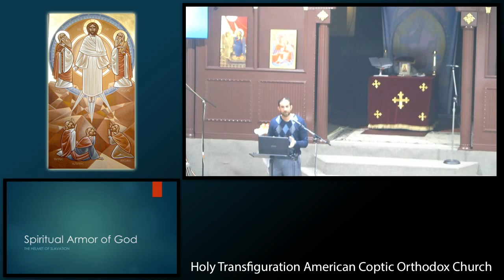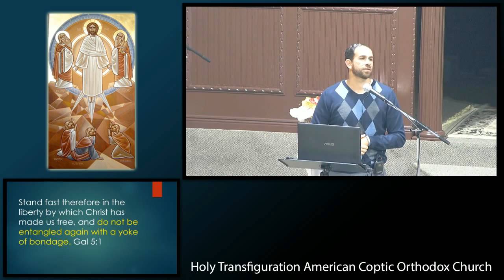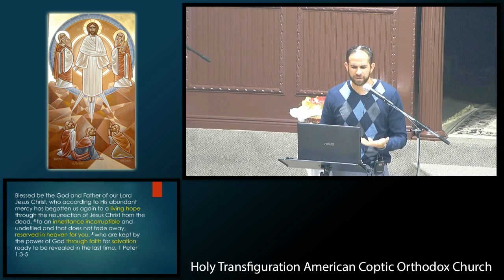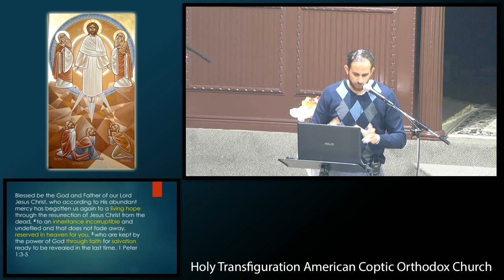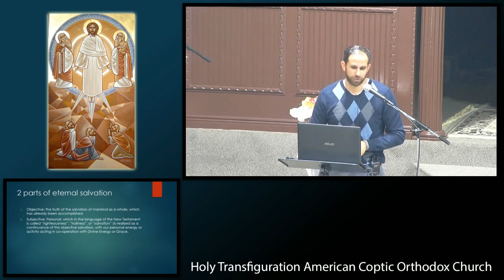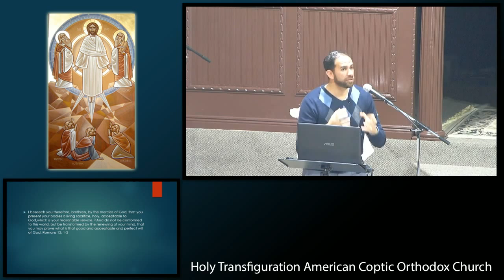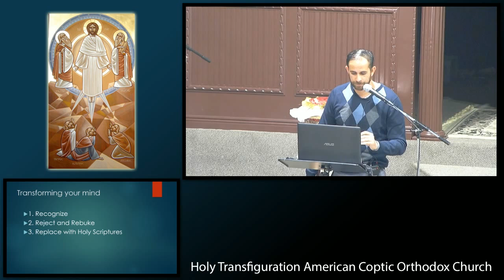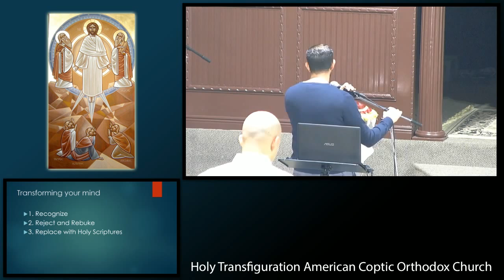Helmet of Salvation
Part of our series on the Spiritual Armor of God